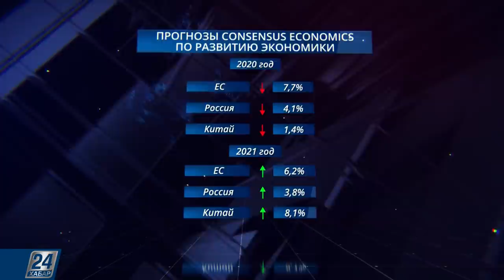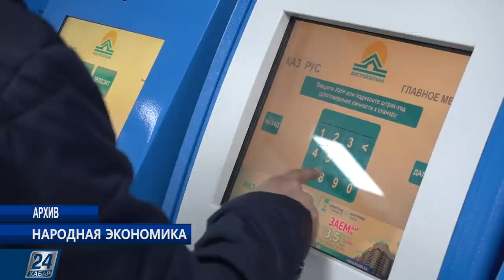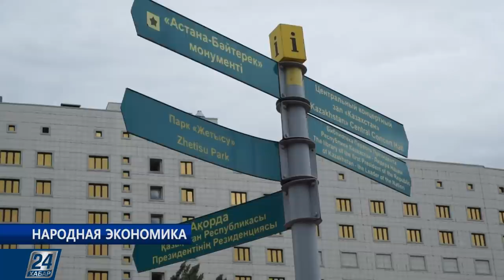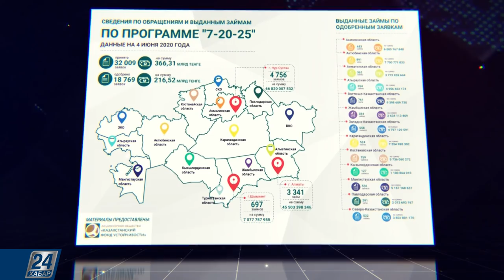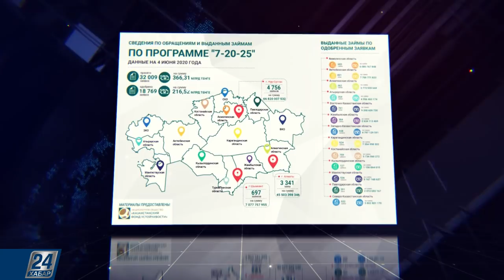Жилищные программы Казахстана упорядочат | Народная экономика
В Казахстане во время коронавирусной паузы жителям страны предложили отложить оплату кредитов. И конец мая – начало июня запомнится экономике страны, как модернизация всей ипотечной госсистемы Казахстана. 9 июня Президент Казахстана Касым-Жомарт Токаев подписал Закон РК «О внесении изменений и дополнений в некоторые законодательные акты Республики Казахстан по вопросам сокращения количества операторов жилищных программ». Для чего, и что это даст тем, кто мечтает накопить на квартиру? Этот вопрос мы задали экспертам и заодно выяснили, как обстоят дела с уже существующими ипотечными программами страны/

Cпикеры: Ляззат Ибрагимова - председатель Правления банка жилищных накоплений; Рустем Кыдыков - заместитель председателя Правления Казахстанского фонда устойчивости.